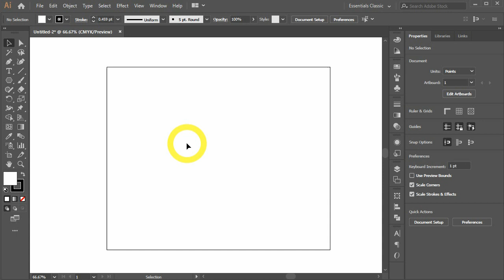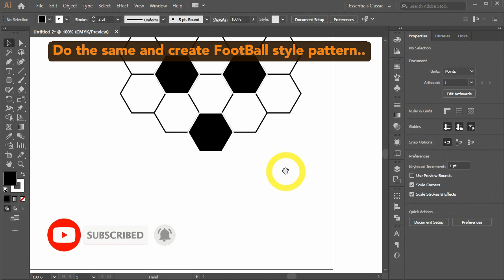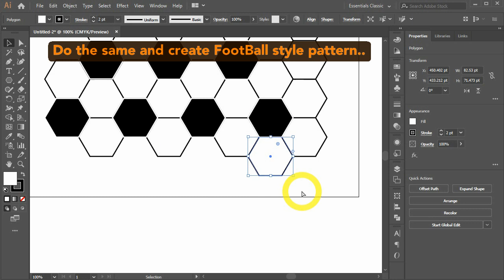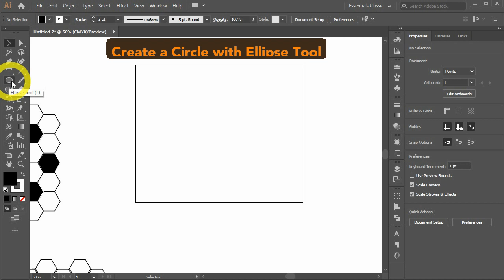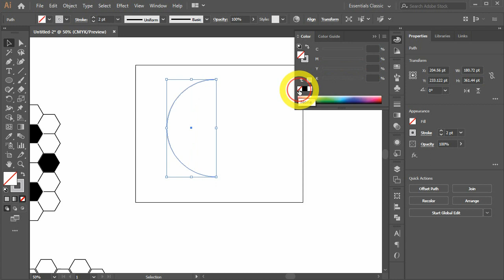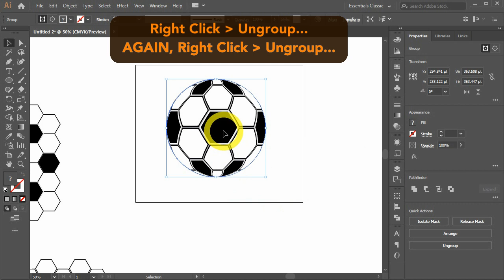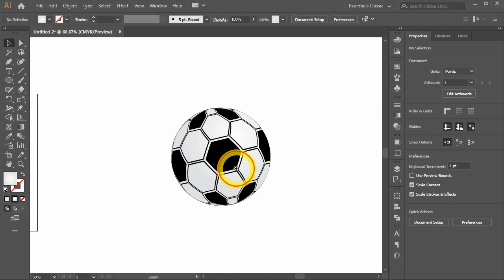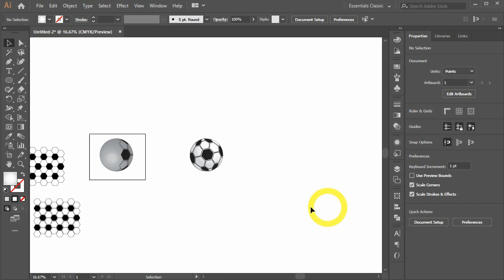How to Create 3D Soccer Ball | Illustrator Tutorial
This Adobe Illustrator tutorial tells you how to create a 3D Soccer Ball in vector by using simple tools and tricks of Adobe Illustrator. After practicing this tutorial you will be able to create your own 3D Soccer Balls/Footballs of different styles and patterns.